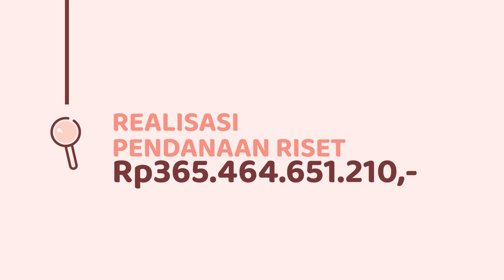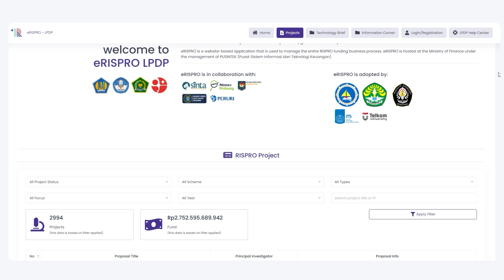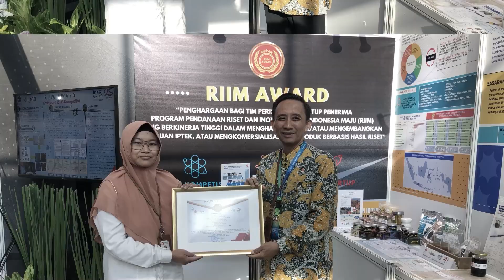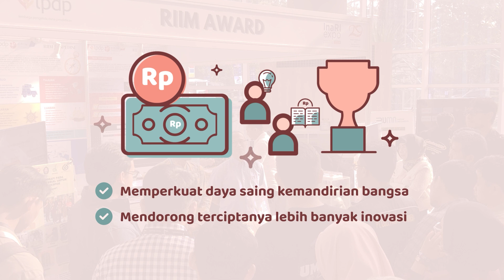RIIM Award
Dalam rangka menjalankan amanah Undang-Undang Nomor 11 Tahun 2019 serta Perpres Nomor 78 Tahun 2021, BRIN melalui Direktorat Pendanaan Riset dan Inovasi telah merealisasikan pendanaan riset sebesar Rp365 miliar dari DIPA dan dana abadi LPDP. Dana ini dialokasikan ke 170 instansi, menyeleksi lebih dari 5.000 proposal, dan mendanai 1.200 judul penelitian. BRIN juga memperkenalkan RIIM Award 2024, penghargaan untuk tim periset dan startup yang berprestasi dalam inovasi dan komersialisasi produk berbasis riset, dengan harapan memperkuat daya saing, kemandirian bangsa, dan memajukan ilmu pengetahuan serta teknologi di Indonesia.

In accordance with Law No. 11 of 2019 and Presidential Regulation No. 78 of 2021, BRIN, through the Directorate of Research and Innovation Funding, has disbursed research funding amounting to IDR 365 billion from the state budget (DIPA) and endowment funds managed by LPDP. This funding was allocated to 170 institutions, after reviewing over 5,000 proposals and funding 1,200 research projects. BRIN also introduced the 2024 RIIM Award, which honors research teams and startups excelling in innovation and commercialization of research-based products. The initiative aims to strengthen national competitiveness, self-reliance, and advance science and technology in Indonesia.

Kreator:
Supervisi Produksi : Driszal Fryantonni
Supervisi Substansi : Tim Direktorat Pendanaan Riset dan Inovasi
Produser : Penny Sylvania Putri
Penulis Naskah: Penny Sylvania Putri, Tim Direktorat Pendanaan Riset dan Inovasi
Motion Graphic Designer: Laura Citra Zhahira

Produksi
Multimedia
Biro Komunikasi Publik, Umum, dan Kesekretariatan - BRIN
Copyright BRIN 2024

Tentang BRIN